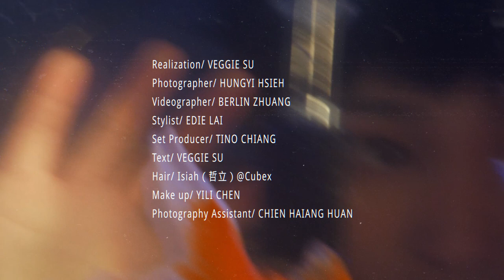金馬56特企｜《返校》學姊王淨入圍最佳女主角｜ 化身重慶森林主角王菲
21歲，大部分女孩生活的重心是盡情享受大學生活，出道三年的 王淨 已經主演了《返校》、《鬥魚》和《痴情男子漢》3部電影；主演包含《愛情白皮書》和《你的孩子不是你的孩子》等電視劇及短片。兩個月前，她才剛參加人生首次入圍的金鐘獎，接下來，就是她首次入圍的華人電影最高榮譽——金馬獎最佳女主角。

[金馬#56 預測送好禮🎬!]
第56屆 金馬獎 倒數！所有紅毯亮點、典禮精華與演員獨家專訪都只在ELLE的金馬專題，還有預測活動可獲得威秀電影票！
☆【ELLE Horoscope】星座運勢：每月星座運勢、時尚占星專家蘇飛雅➨
☆【ELLESTAR】網星風格影音：流行、生活、美食、穿搭.